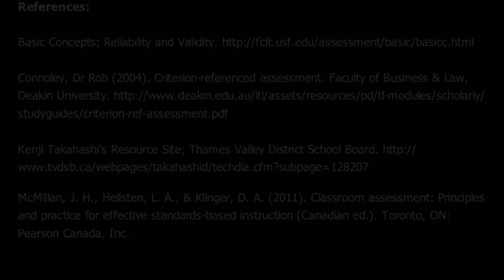Talking Glossary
The explanation of some key terms related to assessment in education.